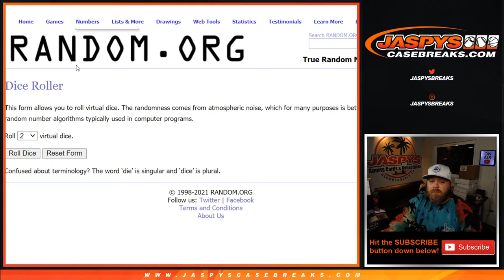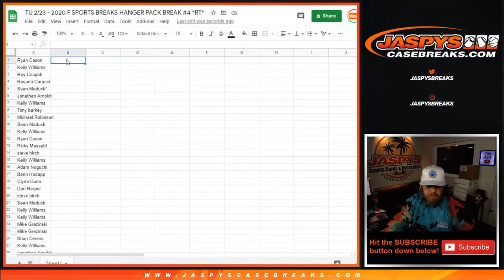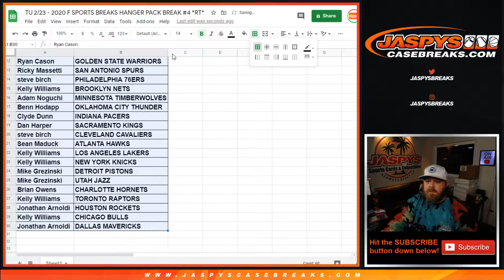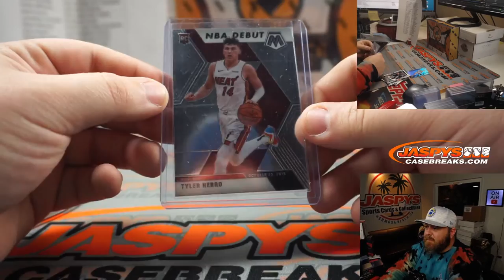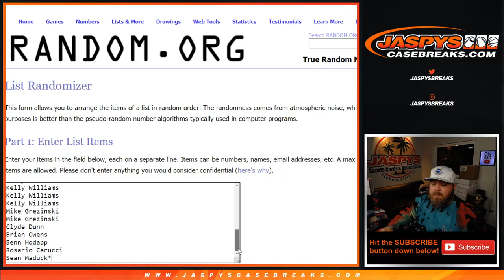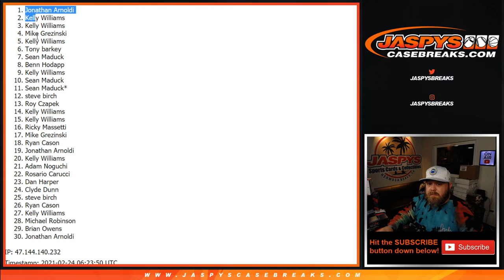TU 2/23 - 2020 F SPORTS BREAKS HANGER PACK BREAK #4 *RT*